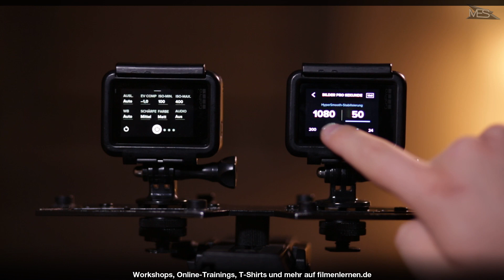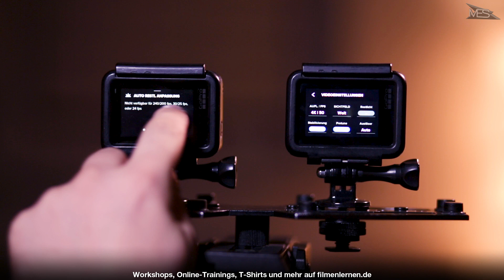GoPro Hero 7 vs 6 I REVIEW & Vergleich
Sie ist endlich da! Die beste GoPro aller Zeiten. GoPro Hero 7.
In diesem Video stelle ich euch die Kamera vor und vergleiche sie mit der GoPro Hero 6.

GoPro Hero 6 kaufen*
GoPro Hero 5 kaufen*

🎥 MEIN EQUIPMENT*:
Canon 5D Mark III
Speicherkarte Komputerbay 64GB
Canon 28mm 1.8
Canon 50mm 1.4
Canon 85mm 1.8